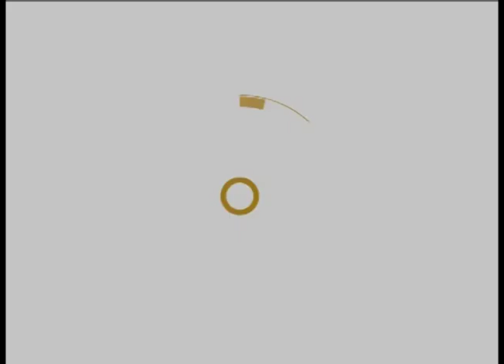PALABRA VIVA -OBJETIVOS DE LA MISIÓN DE JESÚS